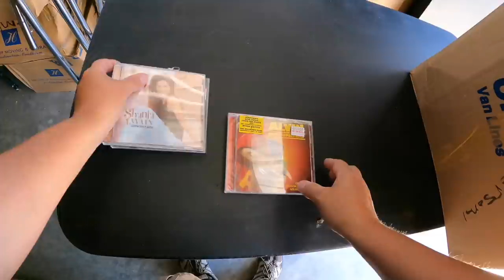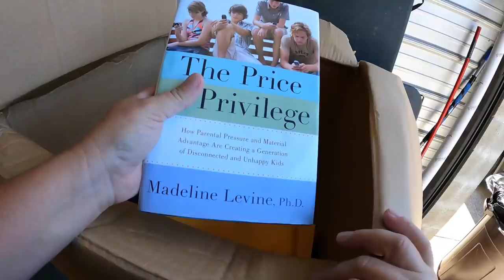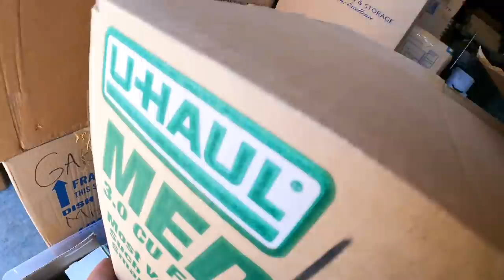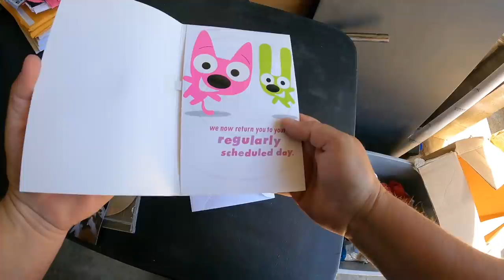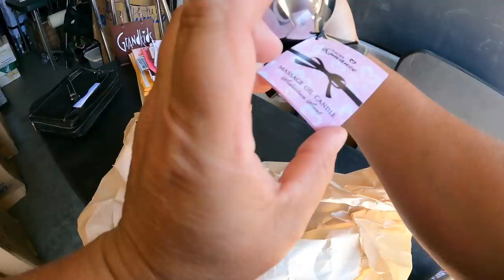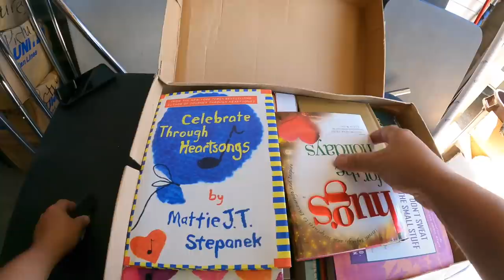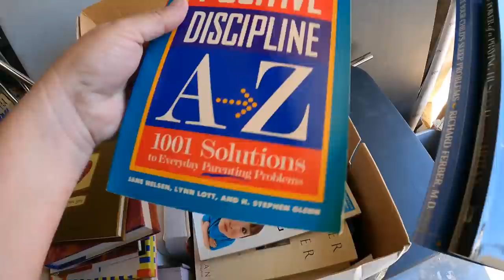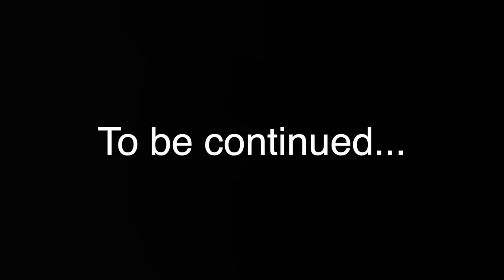This lady was RICH! More designer brand items found in the locker I bought at the storage auction.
I bought this huge locker at the storage auction, and it's been an absolute gold mine, and we've only spent 1 day digging in it! Now that I've moved 2 trailer loads of boxes and clothes to my personal locker, I start to unbox and see what's hidden inside. WOW... unbelievable that I'm hitting high dollar designer goods again. This lady must have been rich!
This is part 4 of the "Rich Lady Consignment Store" locker.